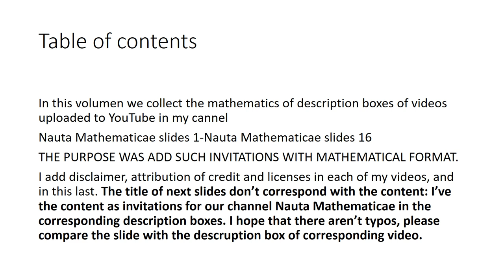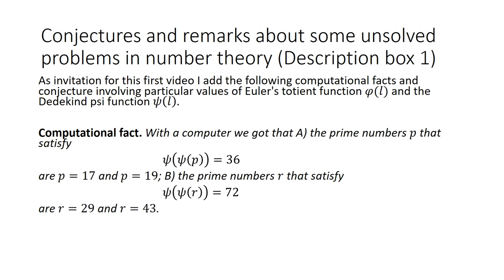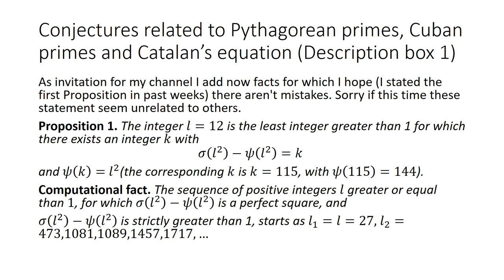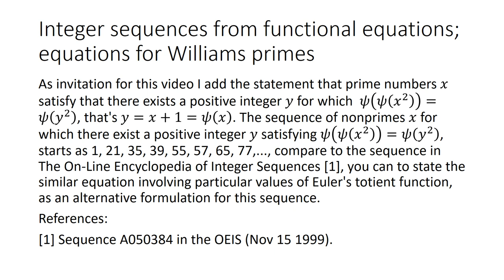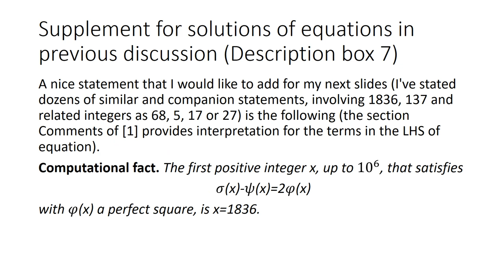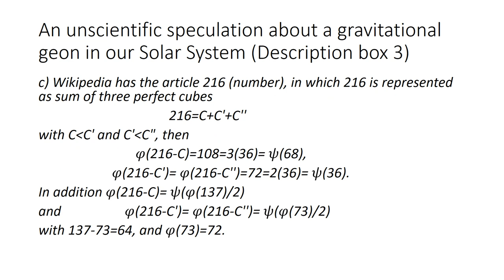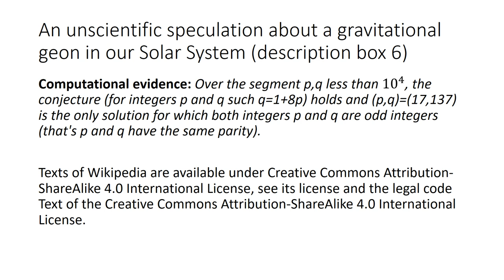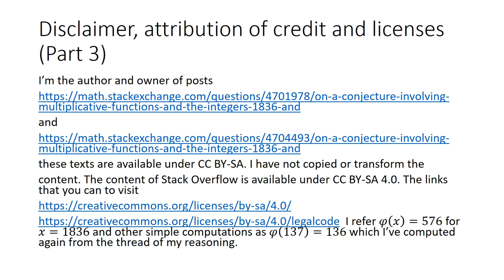Collected invitations of channel Nauta Mathematicae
I add this content as a collection of invitations for our channel Nauta Mathematicae, issues 1-16, that was edited in the corresponding description boxes.

The references for the slides corresponding to the description box of the video  Supplement for solutions of equations in previous discussion, are the references below.

References:

[1] Sequence A001615 in The On-Line Encyclopedia of Integer Sequences.

[2]  The lowest zeros of Riemann's zeta are in front of your eyes, edited in David Mumford's blog (October 30, 2014), Brown University .

[3] Standard model physics from an algebra?, thesis by C. Furey, University of Waterloo
 (2015); with identifier arXiv:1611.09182 in arXiv.

[4] The figure F3 is edited and linked as a Imgur file in the post (I'm the author and owner) of MathOverflow* with title Arithmetic billiards, prime numbers and the Goldbach conjecture and identifier 429420.

[5] See the Wikipedia articles Fano plane (I think that I can add mathematical coincidences for the order of the group, that refers this article in one of its sections) and Octonion.